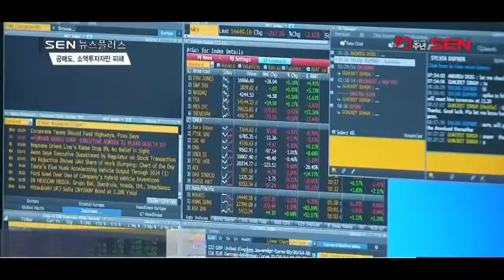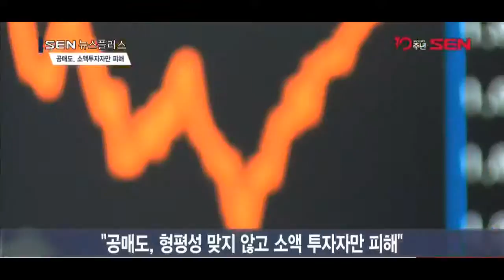[SEN TV] 공매도 거래량 65%, 외국계證... “소액투자자만 피해”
공매도 거래량 65%, 외국계證... “소액투자자만 피해”
지상욱 의원 증권사별 공매도 거래 분석 결과 발표
공매도 거래량 상위 10곳 중 7곳이 외국계 증권사
총 공매도 거래액 중 외국계 증권사 비중 60%
“공매도, 형평성 맞지 않고 소액 투자자만 피해”

최근 약 3년간 증권사의 공매도 거래량의 65% 이상이 외국계 증권사를 통해 이루어진 것으로 나타났습니다.
지상욱 바른미래당 의원은 금융감독원을 통해 2016년부터 지난 8월 말까지 최근 3년간 증권사별 공매도 거래량과 거래액 자료를 분석해 이 같은 결과를 발표했습니다.
공매도란 특정 종목의 주가가 하락할 것으로 예상할 때 주식을 빌려 판 뒤, 주가가 내려가면 이를 다시 사서 갚는 식으로 차익을 내는 투자법입니다.
지상욱 의원실에 따르면 공매도 거래량 상위 10개 증권사 중 7곳이 외국계 증권사였으며 1위와 2위 역시 외국계 증권사인 모건스탠리와 크레디트스위스였습니다.
공매도 거래금액별로 보더라도 상위 10곳 중 7곳이 외국계 증권사였고, 외국계 증권사의 거래액 비중은 60%에 달했습니다.
지상욱 의원은 “공매도 거래는 외국인투자자와 기관투자자가 98%를 차지하고 있어 형평성에 맞지 않고, 소액투자자만 피해를 볼 수 있는 부정적 측면이 크기 때문에 시장의 투명성을 끌어올릴 수 있는 정책과 공시, 규제안이 하루빨리 마련돼야 한다”고 지적했습니다./김성훈기자